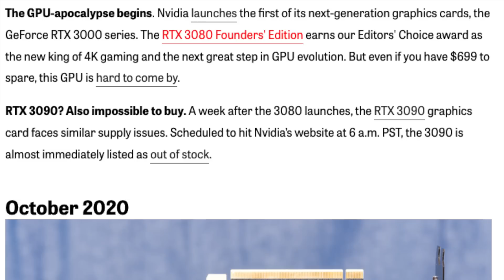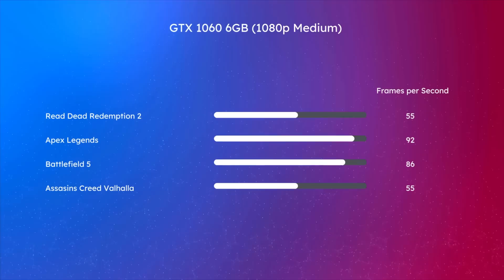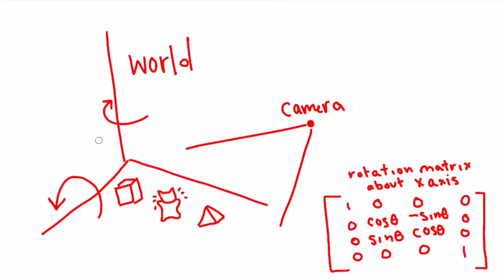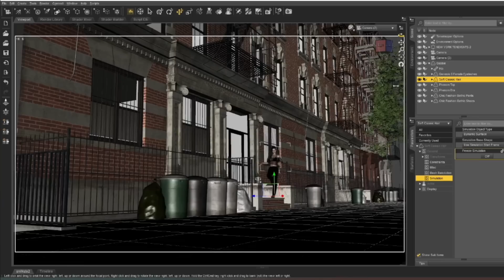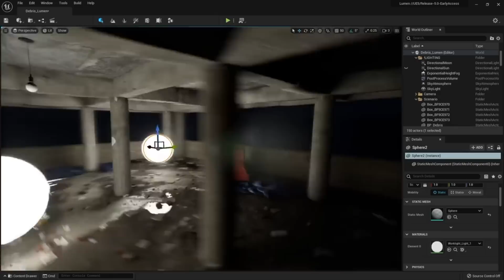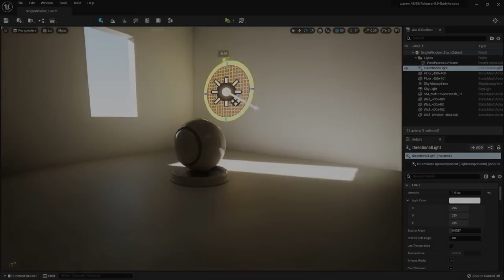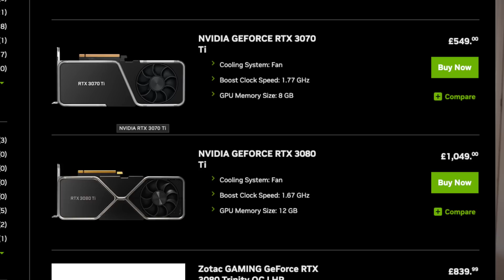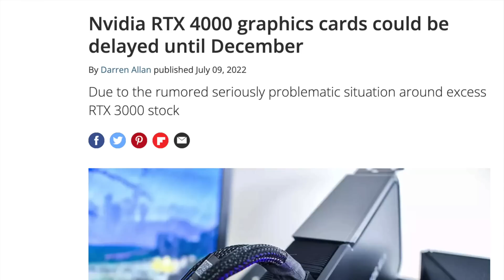Should you SKIP the 4000 series Nvidia and next-gen AMD GPUs?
With Nvidia Lovelace and AMD's RDNA 3 on the horizon I asked myself: Do I actually need a new graphics card yet? Maybe not, but with Unreal Engine 5 making waves in game development I might need a new one not too far down the line.